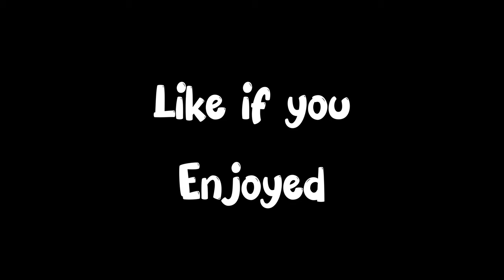Masu Lover || Comedy video || Ravakar Lamichhane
it's all about meat lovers, people who are crazy about meats.

KEEP WATCHING❤️
KEEP SUPPORTING...